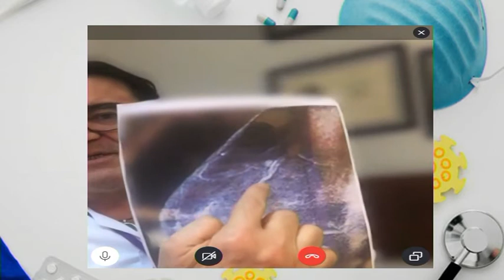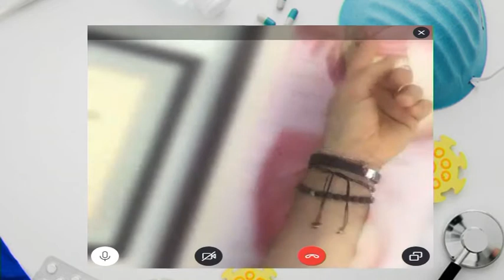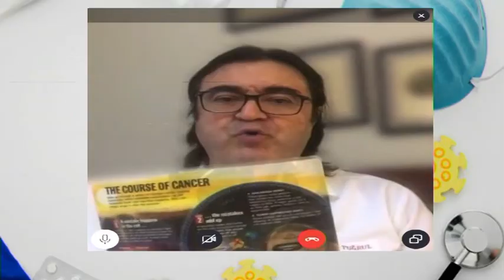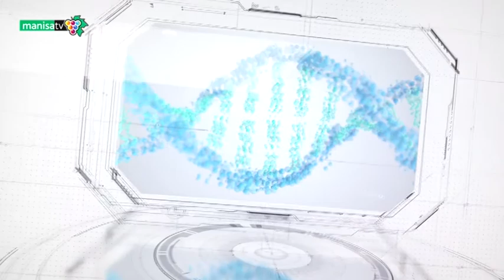Sağlıklı Günler - Konu: Meme Kanserinde Genetik Yatkınlık - Konuk: Op. Dr. Cüneyt Tuğrul - Bölüm: 2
" MANİSA'NIN GÖZBEBEĞİ "
Manisa'nın dünyaya açılan penceresinde güncel ve son dakika haberleri, ekonomi , kültür-sanat ,belgesel, yaşam,sinema, müzik ve sağlık programlar yer almaktadır.

web sitemizden ve sosyal medyalarımızdan canlı olarak da izleyebileceğiniz programlarla sizlerin huzurunda olmaktan gurur duyarız.